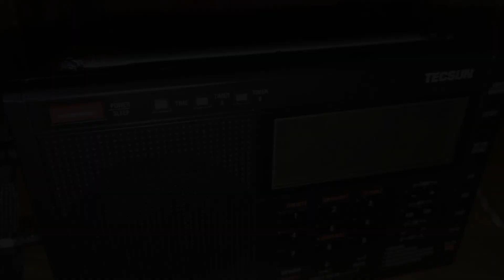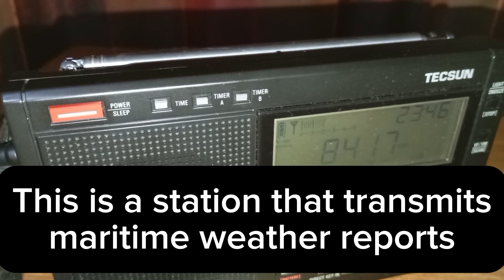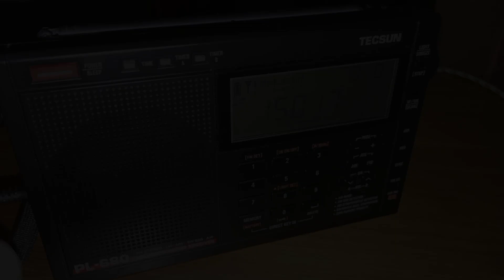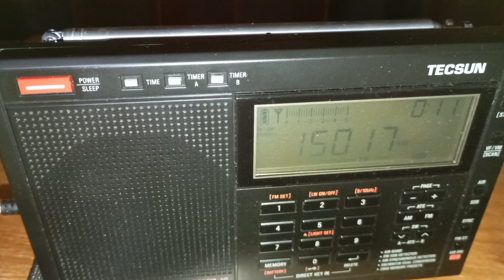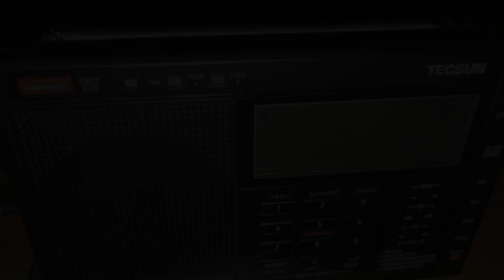Chinese maritime radio 8417.5 kHz, and US Air Force emergency action message 15106 kHz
I had some good catches last night on my Tecsun PL-680, in SSB mode. Both these frequencies are new catches for me.

The first one is Guangzhou maritime radio from China, 8417.5 kHz. This frequency is actually listed in the EiBi schedules as Tianjin, but it is Guangzhou. Therefore my reference to Tianjin in the video itself is not correct, this is definitely Guangzhou, some 2000 km south of Tianjin.

The second signal is a US Air Force emergency action message, on 15106 kHz. Received in Johannesburg, South Africa. I used a 5 metre wire, plugged in to the PL-680.

US Air Force Emergency Action Messages are part of the US's High Frequency Global Communications System (HFGCS). It is a series of networks created by the United States Air Force to send coded messages to deployed aircraft. The system will also be used in case of a nuclear attack on the United States to deploy nuclear bombers.

There are various frequencies used by the system, including 4724 kHz, 8992 kHz, 11175 kHz and 15016 kHz. The one I heard was on 15016 kHz USB. You can hear an echo, so I think I received two frequencies at the same time, perhaps from Diego Garcia Naval Station in the Indian Ocean and Ascension Island in the Atlantic Ocean, both about the same distance from me (5000 km, 3100 miles).

The operators who send these messages have code names, and the messages are sent in  the NATO phonetic-numeral alphabet.

These messages are coordinated from Andrews Air Force Base in Maryland, but are transmitted from various locations around the world. These locations include Andersen Air Base in Guam,
Ascension Island, Diego Garcia Naval Station in the Indian Ocean, Keflavik in Iceland and Yokota AB in Japan, among others.

(Please note, this video is a re-upload, in the previous version of this video that some of you might have seen already, I identified the 8417 kHz signal as the Russian military base in Kaliningrad, but a viewer in Poland pointed out that it is not the Russian base and rather a Chinese maritime weather station.)

00:00 SSB DXing on Tecsun PL-680
01:15 Guangzhou (not Tianjin) maritime radio, China, 8417.5 kHz
03:00 US Air Force Emergency Action Message, 15016 kHz